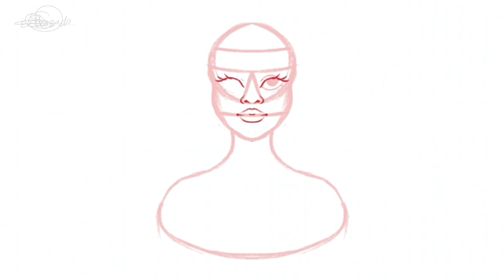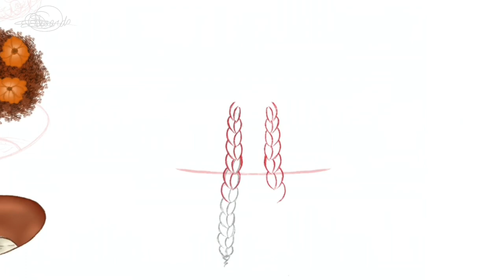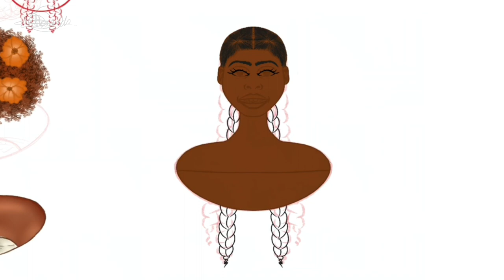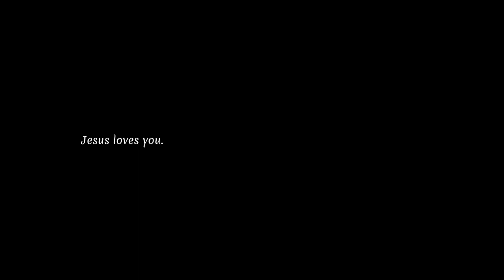How I Draw and Paint Faces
Hello everyone! Good morning! Good afternoon! Good night! Whatever the time is wherever you are in the moment of watching this. How has your day been? How about your week or month so far? Are you staying on top of things? I really hope that the answers to all those questions are positive, and even if they are not, I hope that you're pulling through and keeping the faith in spite of.
For today's video, as the title suggests, I'll be showing you guys how I draw and paint faces, using the symmetry tool for all of them. In my previous video I did do a torso in the same manner, but with these ones I used more references and made a variety. I really hope that you guys like this one and I hope to see/hear from you in the next one.
Music
Lofi/Fashionable/Rose/Piano/10 minutes(1455693) - nightbird_bgm
References
Pinterest board (References: Set One (1))
Drawn in Procreate and edited in CapCut by @ShadedDreamsUnshaded